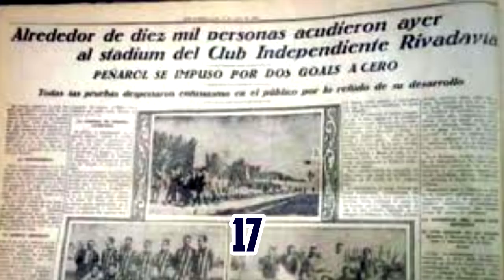105 años CSIR - Video cena aniversario 24/1/18